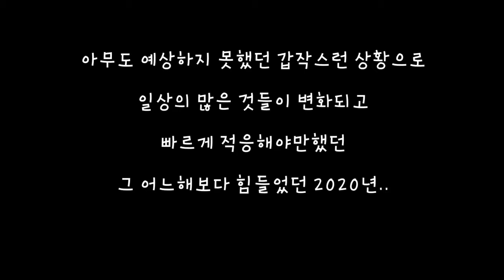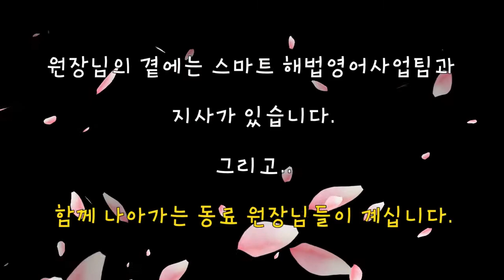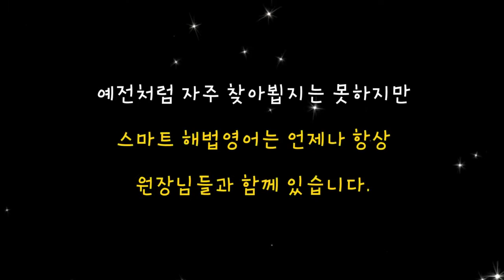[스마트 해법영어] 2020년을 마무리하며..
[스마트 해법영어]

2020년 한해동안 정말 고생 많으셨습니다.

일상의 변화로 참 다사다난 했던 한 해 였지만

함께여서 버틸 수 있었습니다.

다가오는 신축년 소띠의 해를 맞이하여 소의 복 많이 받으시고

새해 이루시고자 하는 다짐과 소망 꼭 이루시길 기원하겠습니다.

2021년에도 스마트 해법영어는 원장님과 함께 하겠습니다.

[뉴스 따라잡기] '코로나19' 개학 연기에 학원가 속앓이…"버티기 힘들어” / KBS뉴스(News)